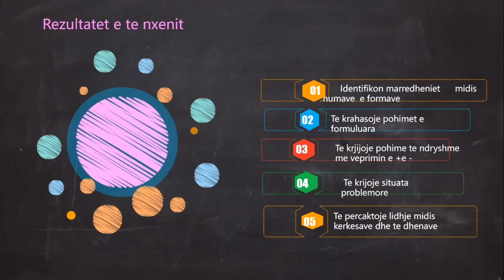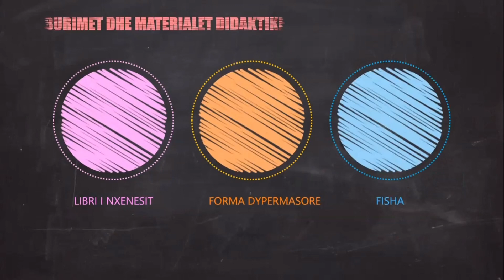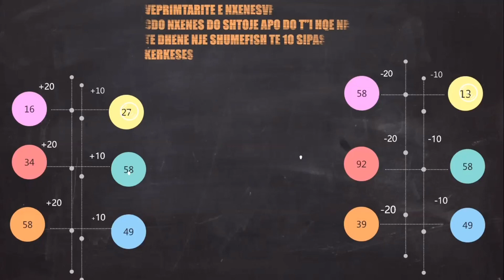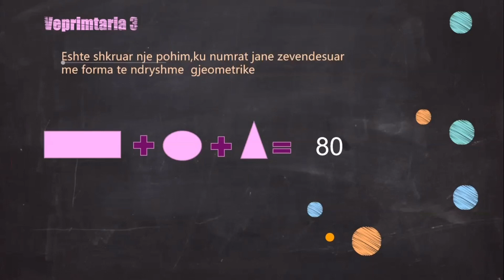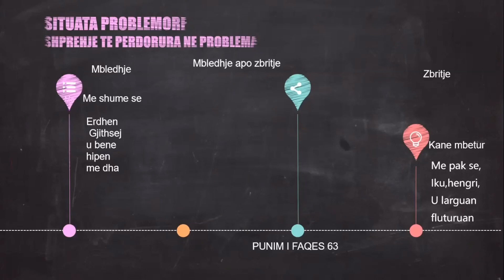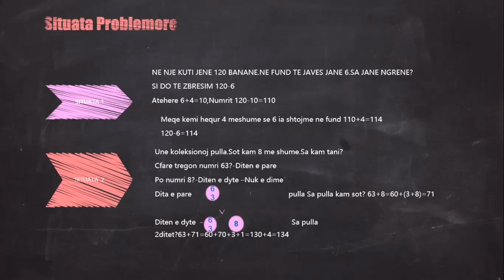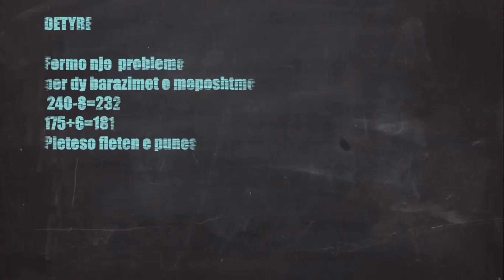Numrat qe mungojne-Matematike Klasa 2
Arbana Hallva